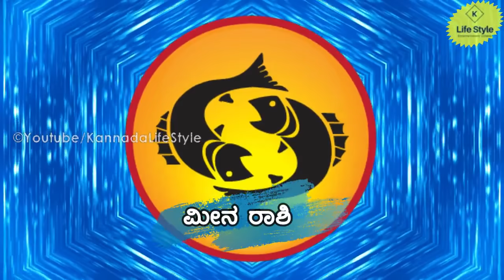ದಿನ ಭವಿಷ್ಯ 07 may 2020 | Daily Horoscope | Dina Bhavishya | Today Astrology in Kannada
Today's Date